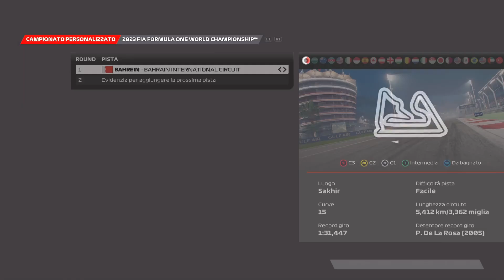F1 23 Live ps5